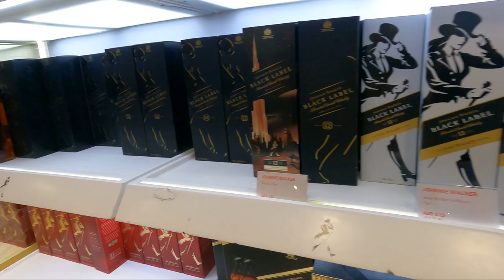DUBAI DUTY FREE LIQUOR SHOPS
DUBAI LIQUOR SHOPING DUBAI
Liquor shopping Dubai
Dubai airport duty free liquor price
Alcohol shops in Dubai
Dubai International Airport Terminal 2 | Walking Tour
DUTY FREE - DUBAI INTERNATIONAL AIRPORT TERMINAL 2